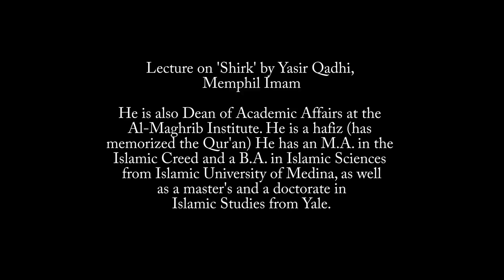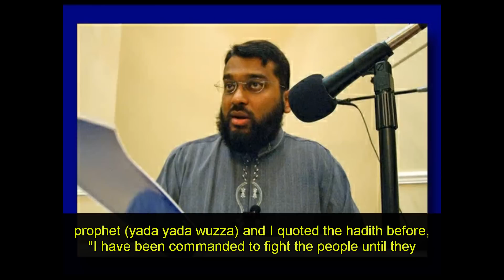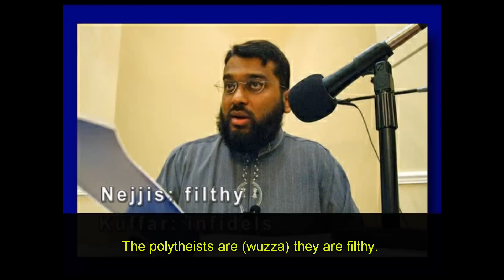US Imam preaching theft, rape and murder in the US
US based Imam, Yasir Qadhi preaches openly that non muslims lives are forfeit and their property is legal for muslims to take in jihad, (and this would include women as sex slaves) yet no charges are brought against him.